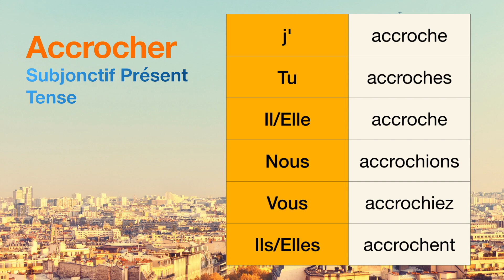How to conjugate Accrocher (to hang (up) ) in Subjonctif Présent tense.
The conjugations for Accrocher (to hang (up) ) in Subjonctif Présent are
j'accroche
Tu accroches
Il accroche
Nous accrochions
Vous accrochiez
Ils accrochent